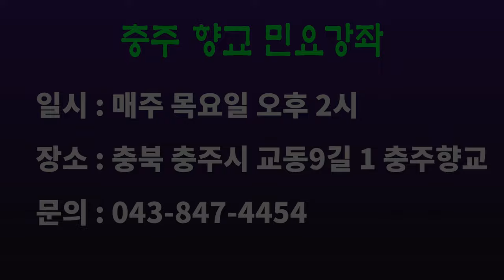오봉산 꼭대기 에루화 돌베나무는, 오봉산타령 배우기(2), 충주향교 민요강좌 시리즈(33), [서행복의 10분 민요교실], 국악, 경기민요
오봉산 꼭대기 에루화 돌베나무는, 오봉산타령 배우기(2), 충주향교 민요강좌 시리즈(33), [서행복의 10분 민요교실], 국악, 경기민요,  Korean folk song of Seo, Haengbok, 韓國民謠

서행복과 선생님과 함께하는 10분 민요교실 코너입니다. 이번 회에는 충주향교 시리즈 서른세번째 시간으로  '오봉산타령'를 함께 배워봅니다.

- 서행복 음반(한의 소리, 흥의 소리) 구입하기 : 두개 15,000원(발송비 포함), 농협 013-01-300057, 한국국악교육원
- 민요교재 구입하기 : 18,000원(발송비 포함), 농협 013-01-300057, 한국국악교육원
- 가요장단보 교재 구입하기 : 14,000원(발송비 포함), 농협 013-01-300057, 한국국악교육원